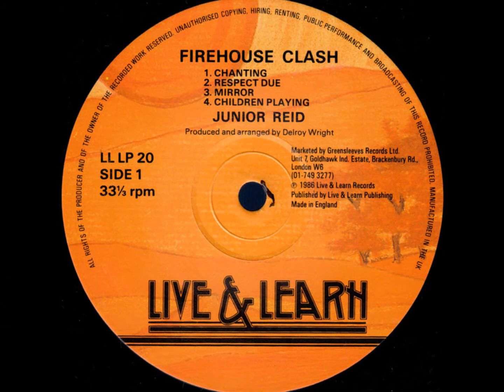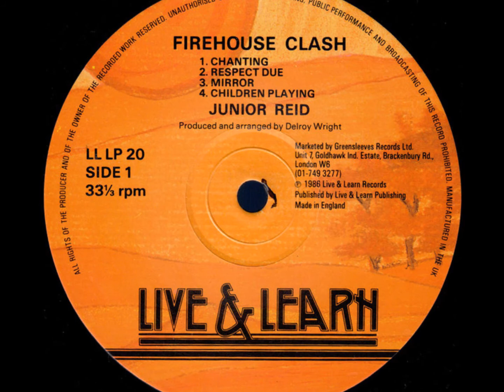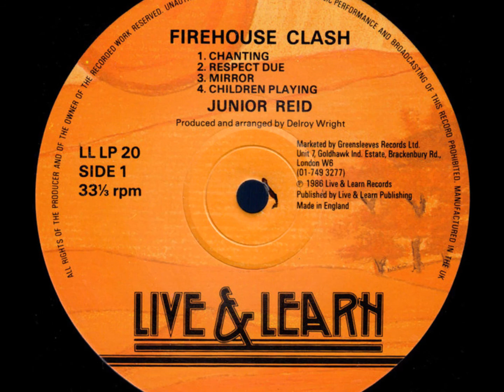Junior Reid - Children Player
1986 - Live & Learn Records